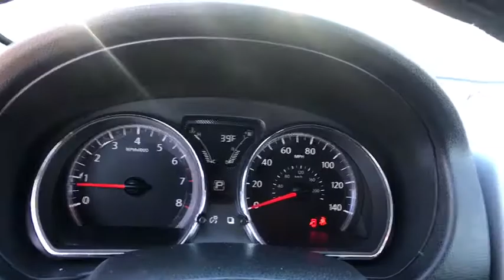2018 Nissan Versa Reno, Carson City, Northern Nevada, Sacramento, Elko, NV JL872661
Used 2018 Nissan Versa available in Reno, Nevada at Lithia Chrysler Jeep of Reno. Servicing the Carson City, Northern Nevada, Sacramento, Elko, NV area.
2018 Nissan Versa SV CVT - Stock#: JL872661 - VIN#: 3N1CN7AP4JL872661

JUST REPRICED FROM $12980 EPA 39 MPG Hwy/31 MPG City! PRICED TO MOVE $1500 below Kelley Blue Book! DEEP BLUE PEARL exterior and Charcoal interior SV trim. CARFAX 1-Owner. Bluetooth CD Player iPod/MP3 Input. READ MORE! KEY FEATURES INCLUDE: iPod/MP3 Input Bluetooth CD Player Rear Spoiler MP3 Player Remote Trunk Release Keyless Entry Child Safety Locks. Nissan SV with DEEP BLUE PEARL exterior and Charcoal interior features a 4 Cylinder Engine with 109 HP at 6000 RPM*. EXPERTS REPORT: Edmunds.coms review says The 2018 Nissan Versa offers a huge back seat and trunk a comfy ride and good fuel economy.. Great Gas Mileage: 39 MPG Hwy. A GREAT VALUE: Reduced from $12980. This Versa Sedan is priced $1500 below Kelley Blue Book. OUR OFFERINGS: At Lithia Chrysler Jeep of Reno our first and foremost goal is to make your car-buying and ownership experience better than any other youve had near Carson City Auburn CA Sparks and beyond. And prepare to have your expectations exceeded. Price does not include $449 Dealer Doc fee taxes and license fees. Price contains all applicable dealer incentives and non-limited factory rebates. You may qualify for additional rebates; see dealer for details.